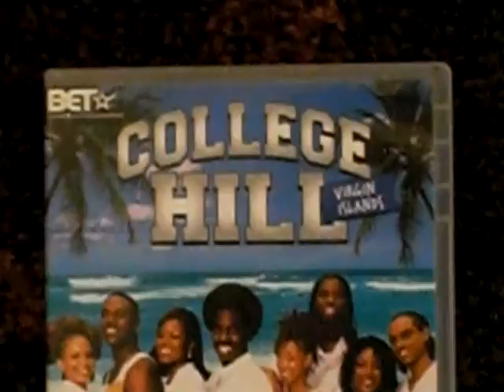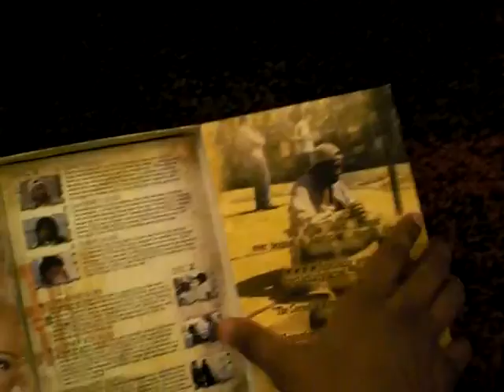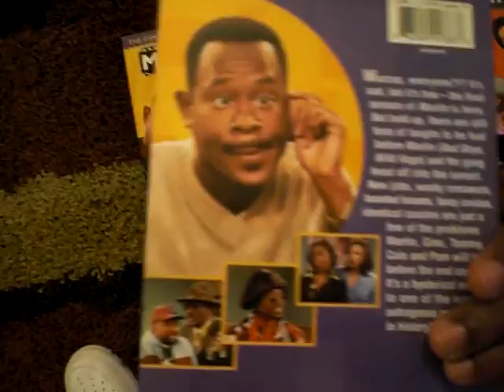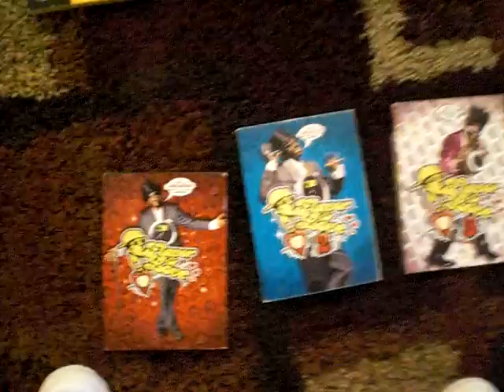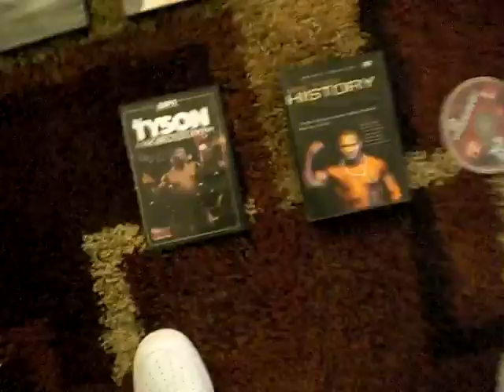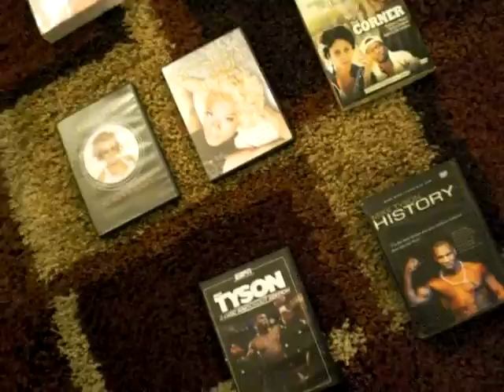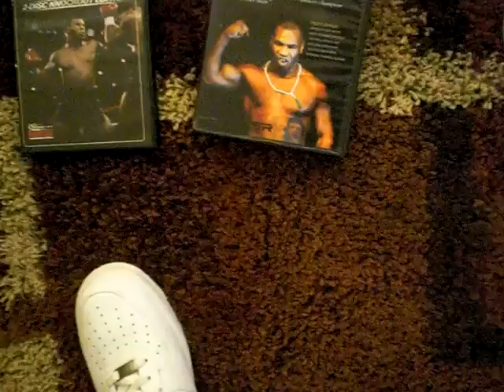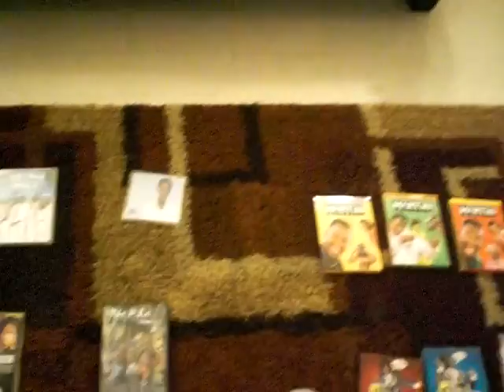Ya boy DonP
This video is about my dvd collection, which goes from Family Matters to A.I..